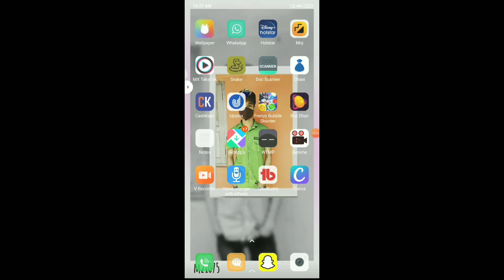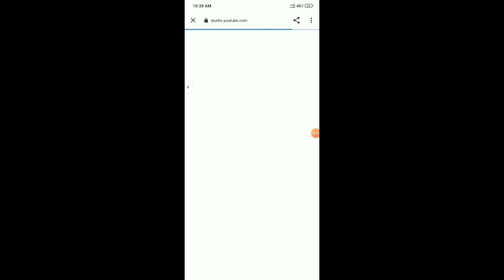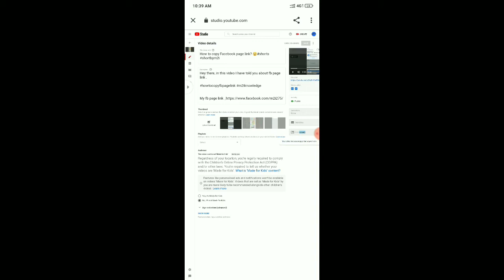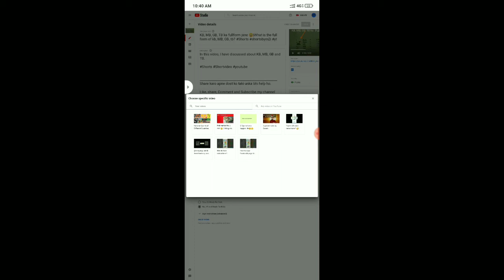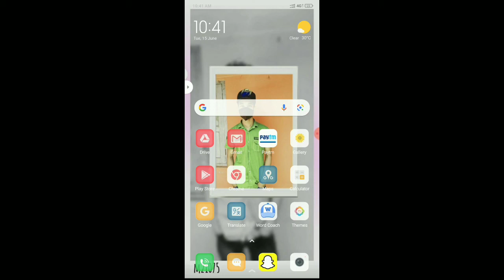End screen problem solved😲| End screen kese lagaye |Video ke end me video kese lagaye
End screen kese lagaye, end screen problem solved in this video 😲😲